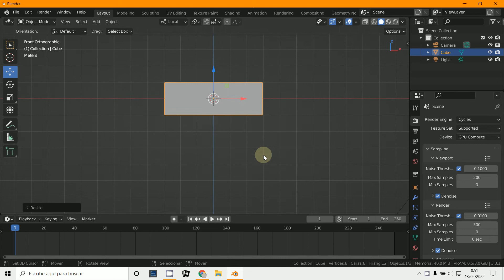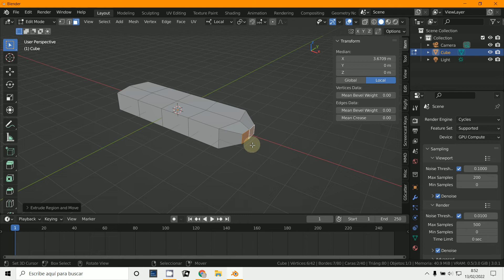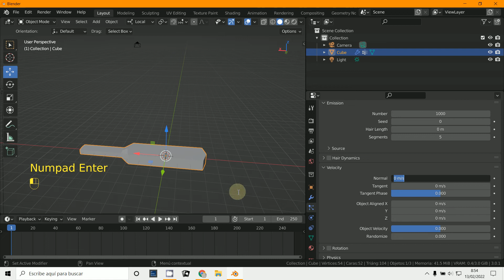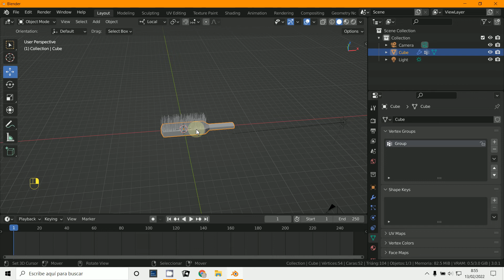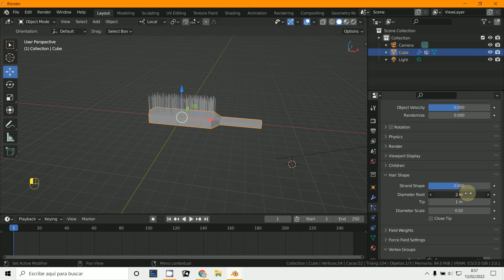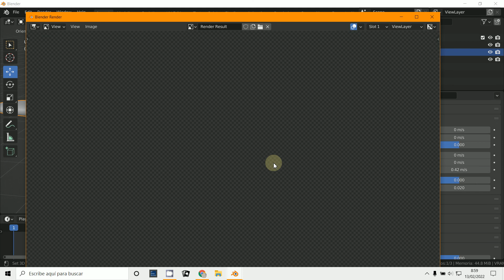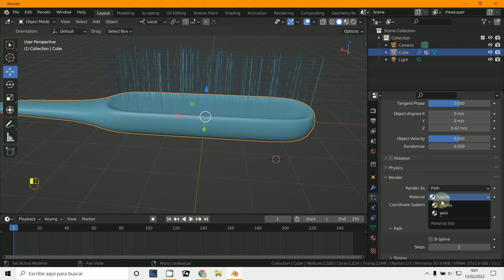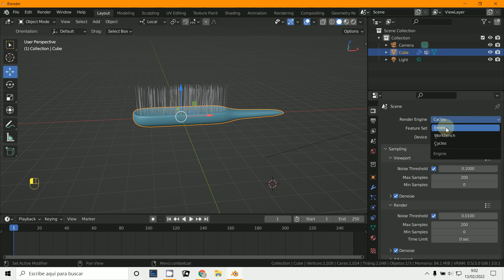Cepillo - Blender 3.0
3D Blender 3.0
Partículas
Cepillo